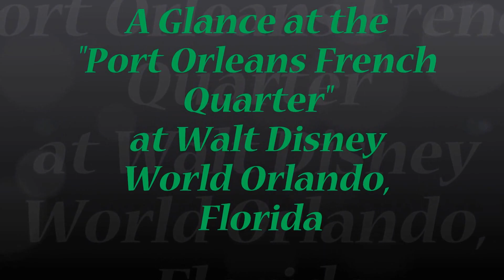Disney's Port Orleans French Quarter at Walt Disney World in Orlando Florida 2014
Disney's Port Orleans French Quarter at WALT DISNEY WORLD in Orlando Florida. This is a short overview of some of the aminities available to you at Port Orleans. THE FRENCH QUARTER IS DESIGNED AFTER THE OLDTOWN NEW ORLEANS. I WILL BE DOING A MORE INDEPTH VIDEOS of PORT ORLEANS and ON ALL THE RESORTS.

MAKE SURE TO SET YOU COMPUTER TO 1080P SETTING FOR BEST PICTURE QUALITY